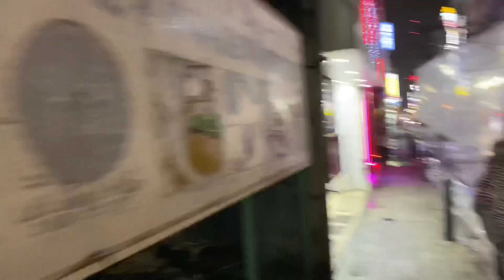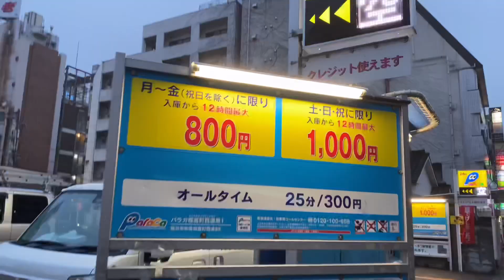Japan Nightlife || My friend from Osaka visited me || Indian in Japan || Uday Singh Rawat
Just going with the flow❤️